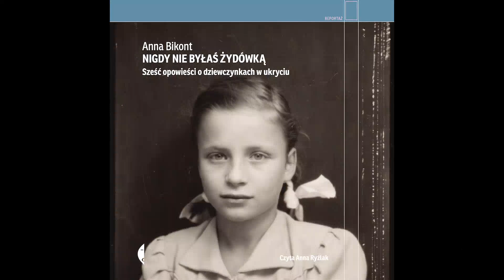Audiobook „Nigdy nie byłaś Żydówką” Anny Bikont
Audiobook „Nigdy nie byłaś Żydówką” Anny Bikont w sprzedaży od 18 października. Czyta Anna Ryźlak.

„Dokąd idzie, wiedziała. Ale skąd idzie – to musi dopiero wymyślić. Musi wymyślić całe swoje życie i tak, aby każdy uwierzył”. Te zdania otwierające opowiadanie Bogdana Wojdowskiego o ukrywającej się na wsi Małce, jednej z bohaterek Anny Bikont, mogłyby rozpoczynać historię pozostałych dziewczynek – Elżuni, Blimy Janki, Dorki, Ireny. Choć ich wojenne doświadczenia były podobnym koszmarem, dalsze losy potoczyły się zupełnie odmiennie: wszak z traumą każdy próbuje radzić sobie po swojemu.

„Nigdy nie byłaś Żydówką” to intymne reporterskie studium charakterów, życia w ukryciu, ratowania się lub bycia ratowaną. Ciężaru, który niesie się przez całe życie: bólu, tęsknoty, niemożliwości zapomnienia, ale również ukrytej siły, by stawić czoło przyszłości, nawet gdy nieustannie pada na nią długi cień Zagłady.